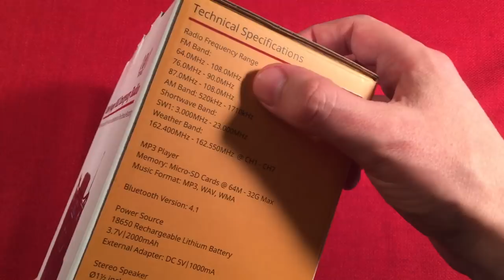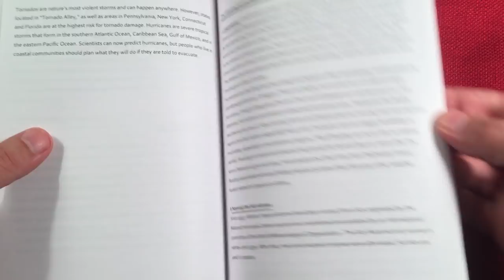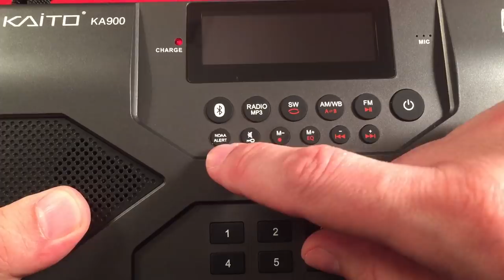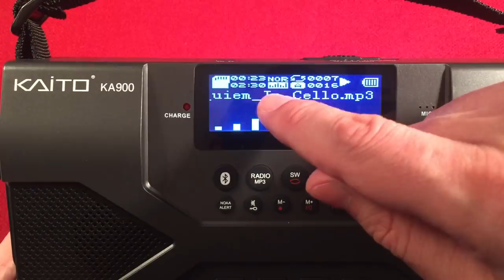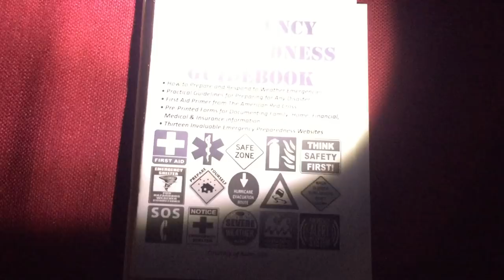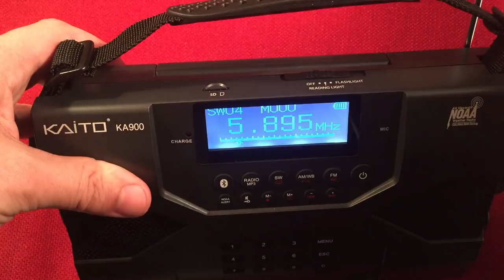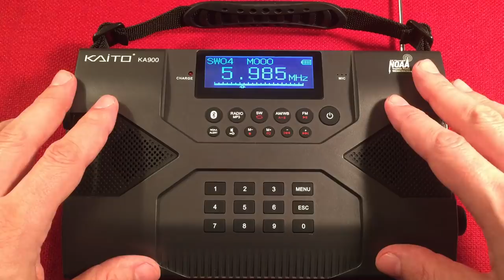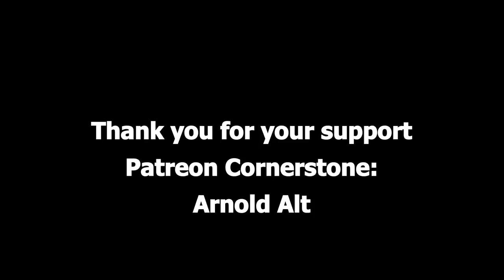Kaito KA900 Voyager MAX Emergency Radio | Full Review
The new flagship portable emergency radio by Kaito.  The KA900 Voyager MAX adds Shortwave and Stereo functionality to the existing KA700 platform.  Does it succeed as being one of the best money can buy?  Watch to find out.

▶ The Kaito KA900 Voyager MAX at Amazon USA
▶ The Kaito KA900 Voyager MAX at Amazon CA

Features I like about this radio:
FM reception is stellar.
Speaker audio is superb, the stereo separation is clear and well defined.
Bluetooth 4.1
Direct Entry Keypad for entering radio stations and memory presets.
Replaceable, Standard button top, protected 18650 cell.
Updated Flashlight with more throw, it is very useful now.
Reading lamps.
Solar Panel.
Dynamo.
MP3 timed recording & playback.
Tons of presets.
Large and easy to read display.
NOAA weather band reception is amazing.
Alarm function is very customizable.
Calendar function.
Text Reader Function.  A great tool in an emergency.
EQ settings on MP3 Playback.
Various Repeat modes for MP3 player.
Easy to carry.
Cool Color.

Features that could be added or improved on:
AM Circuit needs improvement.  Crackles on tuning, upper part of the band is plagued with internal interference.
SW has too many bands for a digital radio.  I would like to see it divided into maybe 7 at the most.

Overall, this emergency radio is for the person who wants the best FM and NOAA reception they can get on an emergency radio, with the benefits of great stereo sound.  If you want AM and SW that works decent then the 600L may be the option for you.  My choice is the KA700.  I don't need SW on my emergency radio and the KA700 has a better AM circuit along with most of the functionality of the KA900.

Future Band Scans of the KA900 are upcoming, I will bring the KA700 so we can compare reception on the AM band.

Arnold Alt
Rita B